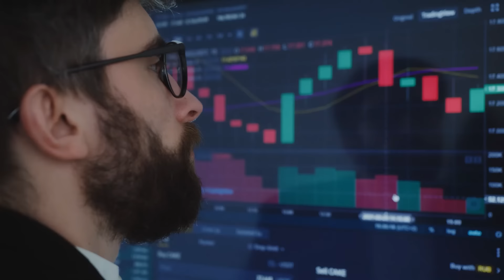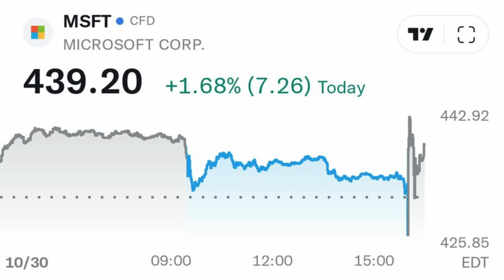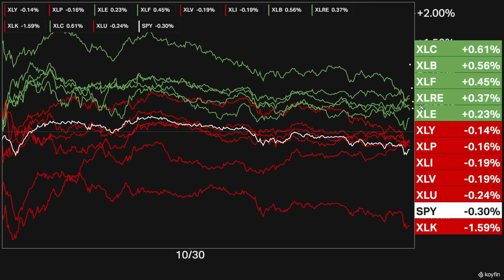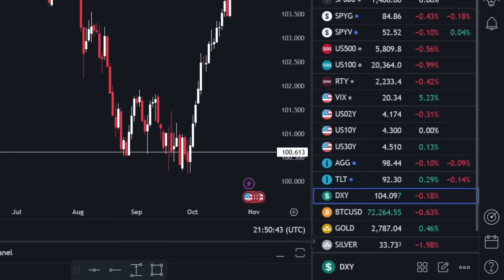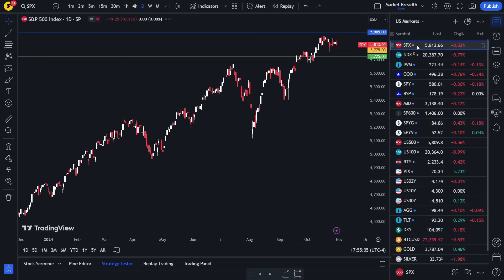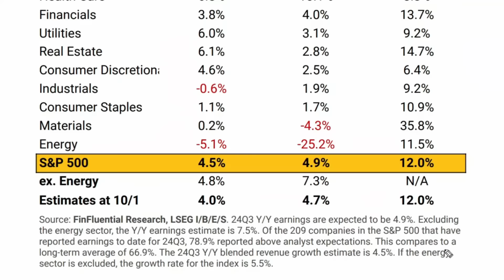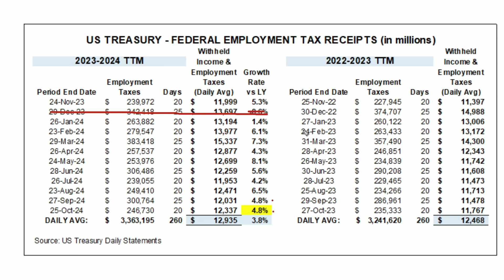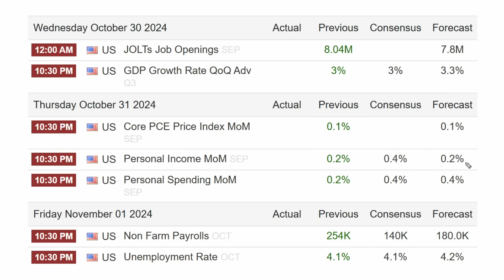META Stock & THIS indicator WILL CRASH stocks Tomorrow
Technology Stocks Hit in After-Hours Trading as Meta Stock Fails to Inspire

Wednesday’s market wrap-up: US stocks dipped as Alphabet's strong earnings couldn't fully power up tech indexes. Alphabet shares shot up nearly 3% as their big AI investments finally showed returns, sparking optimism across Big Tech.

The excitement didn’t stop there! After the closing bell, Meta and Microsoft wowed Wall Street, both beating earnings and revenue expectations. Microsoft climbed, while Meta’s stock felt the weight of its ambitious spending plans.

With GDP, labor data, and a key jobs report looming, all eyes are on the Fed's next move. Could this be a tech-driven turnaround for the market?

Timestamps:
0:00 Like & Subscribe
0:48 Stock Market Analysis
6:55 Love The Charts
10:58 Sentiment & Seasonality
13:25 Earnings Scorecard
15:52 Macro